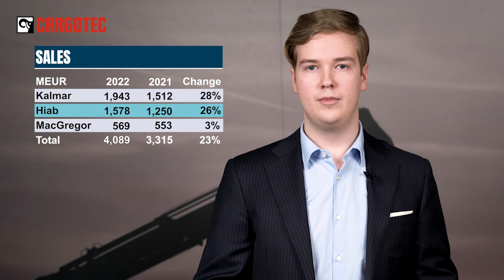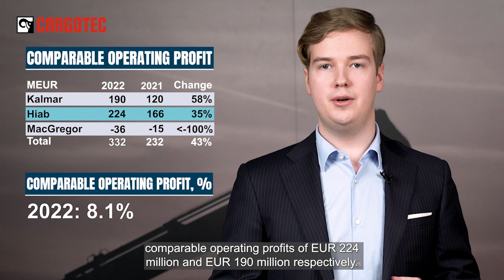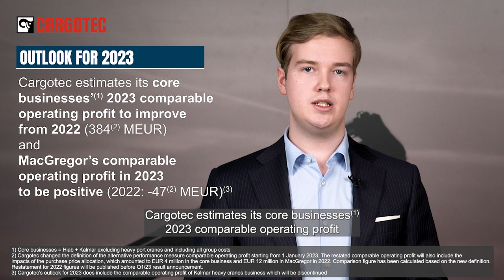Cargotec’s Financial statements review 2022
2022 results are out - Record year for Kalmar and Hiab. All-time high orders, sales and comparable operating profit, record high service and eco-portfolio sales, while MacGregor’s portfolio rationalisation had significant negative impact on operating profit.

Atte Leskinen from Cargotec's IR with the most important highlights about the result.